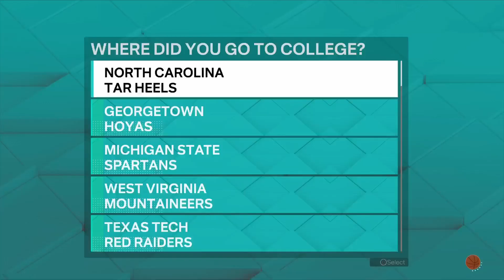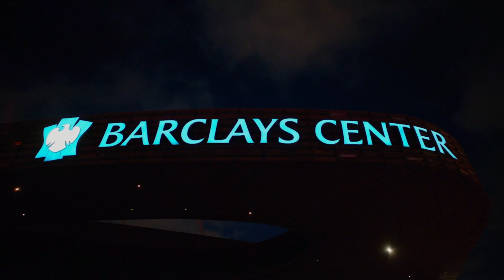NBA 2K23 My Career - Part 1 - Draft and Summer League